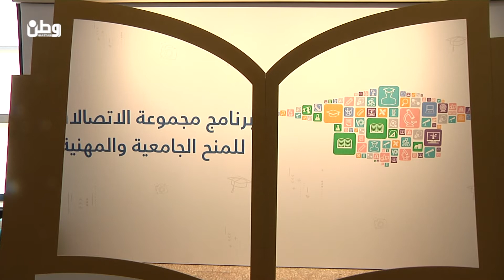العكر لـ وطن: 4250 طالبا استفاد من منح مجموعة الاتصالات خلال الأعوام التسعة الماضية